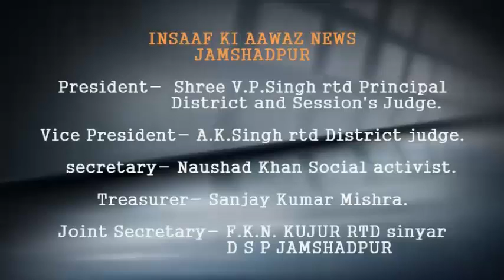इंसाफ की आवाज पर देखिए बीएसएनएल ने जमशेदपुर में लांच की भारत एयरफाइबर ब्रॉडबैंड सेवा I